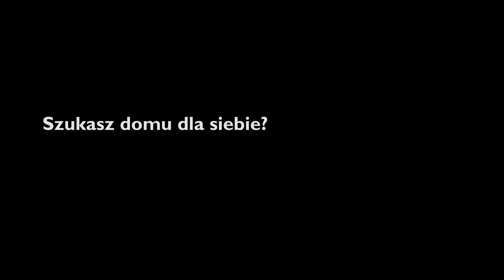Luksusowy Dom w Koronowie Film Emka Nieruchomości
Sprawdź ofertę wyjątkowo luksusowego domu w Koronowie!